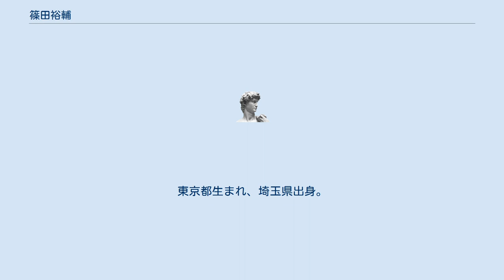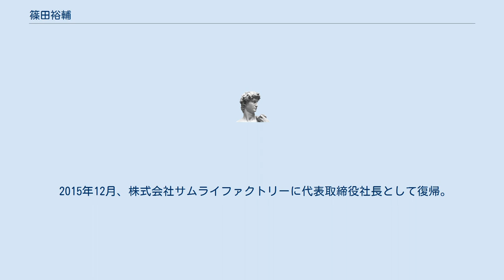篠田裕輔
篠田 裕輔（しのだ ゆうすけ、本名：篠田 唯〔しのだ ゆい〕。1976年9月26日 - ）は、日本の実業家、音楽家。
東京都生まれ、埼玉県出身。
株式会社サムライファクトリーの代表取締役 兼 創業者。
 1999年、合資会社ノベルティワークスを設立。
 2001年、株式会社キープライムを設立。
 2002年12月、株式交換により株式会社キープライムを楽天株式会社に譲渡、子会社化。
 2003年11月、ハニワシステムを創業。
 2004年5月21日、ハニワシステムを法人登記し、有限会社ハニワシステムに（資本金300万円）。
 2005年10月、株式会社忍者システムズを買収。
有限会社ハニワシステムに吸収合併し、会社名を有限会社サムライファクトリーに改称。
 2006年4月、組織変更により株式会社サムライファクトリーに改称。
 2006年9月、株式会社コンソートを設立。
取締役会長に就任。
 2010年2月、サムライファクトリーの代表取締役会長に就任。
 2010年7月、サムライファクトリーの代表取締役会長を退任。
 2011年8月、株式会社ルーナファクトリーを設立。
代表取締役社長に就任。
 2015年12月、株式会社サムライファクトリーに代表取締役社長として復帰。